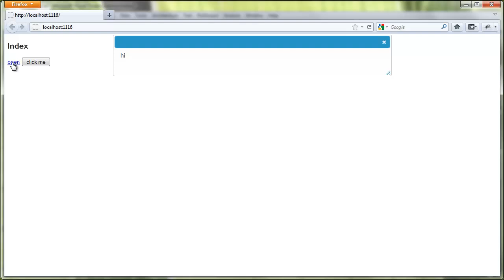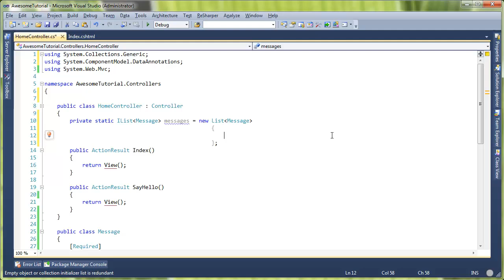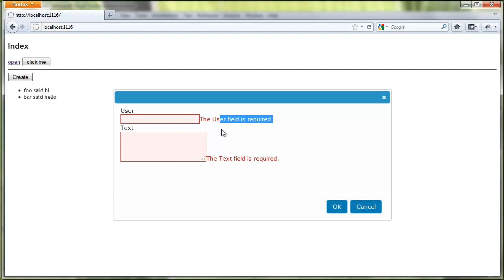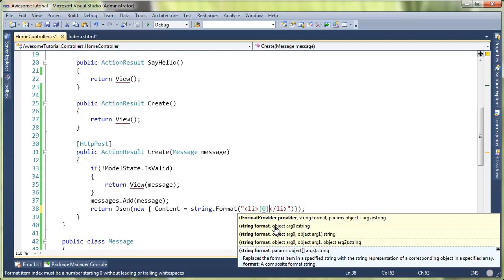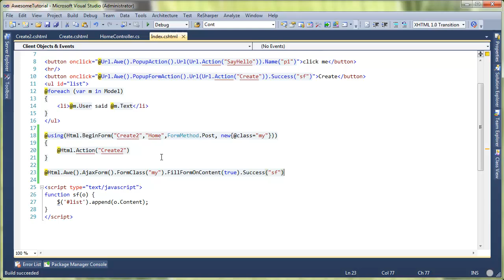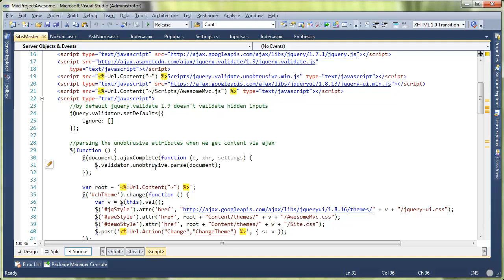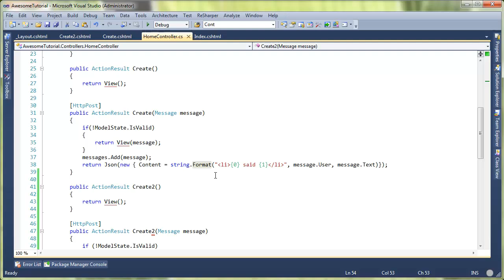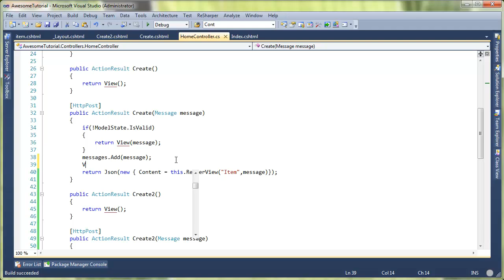ASP.net MVC Awesome - Popup, PopupForm, AjaxForm and RenderView Tutorial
in this video: Popup, PopupForm and AjaxForm helpers; RenderView controller extension; using unobtrusive jquery validation with the PopupForm and AjaxForm, also a little guestbook will be created in this tutorial